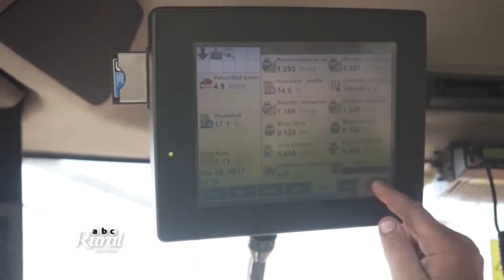Contratista: Empresa familiar de contratistas que apuesta a la tecnología en el centro Bonaerense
Empresa familiar de contratistas que apuesta a la tecnología. Simón Atilio empezó con su abuelo y es la tercera generación de  contratistas en chivilcoy Buenos Aires